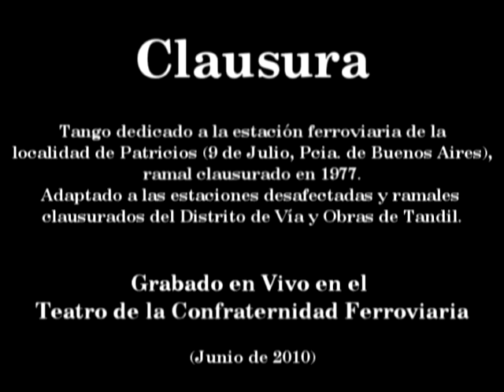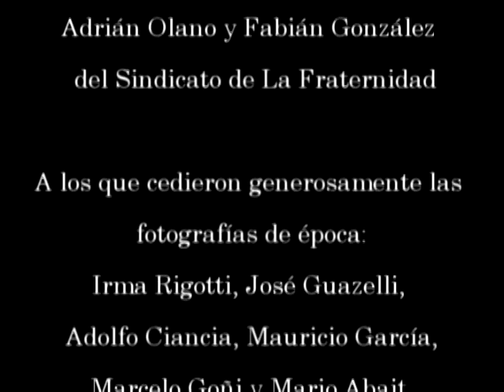CLAUSURA, tango (interpretado por Juan Carlos "Cacho" Quiñones)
Videoclip realizado por Celeste Ferreira, con la idea original y producción general del historiador Hugo Mengascini, para la actividad "Piedra, Ferrocarril, Lechería y Metalurgia en la historia de Tandil". La misma se llevó a cabo el día 29/08/10 en el Teatro de la Confraternidad de la ciudad de Tandil, y fue organizada por la Facultad de Ciencias Humanas a través de la Secretaría de Extensión y Transferencia, el Programa Adultos Mayores de la Unicen y la Dirección de Cultura del Municipio de Tandil.